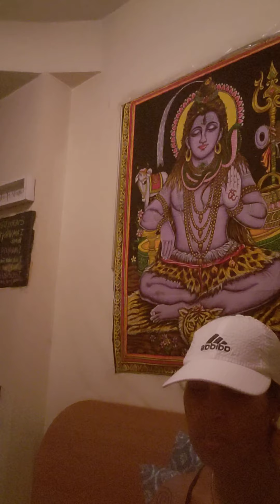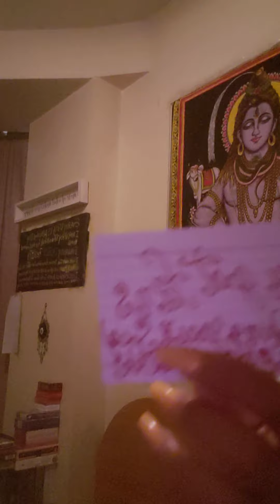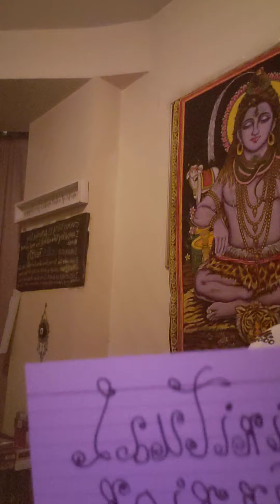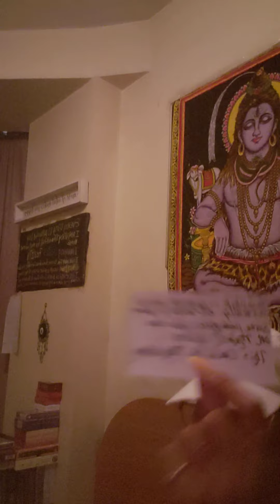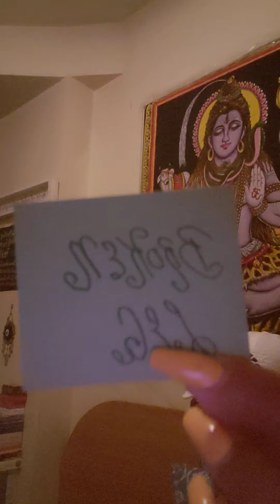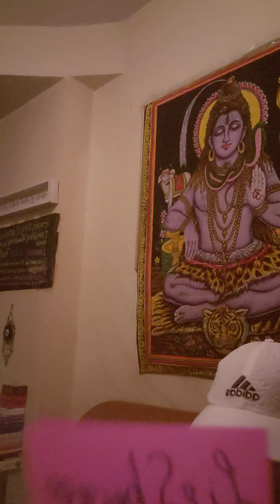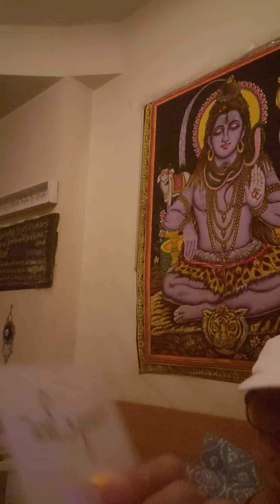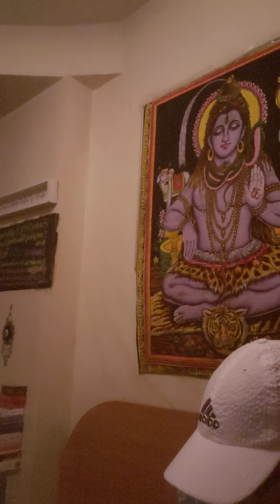INTUITIVE MESSAGES FOR THE COLLECTIVE.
PLEASE BE ADVISED THAT THESE READINGS MAY NOT RESONATE WITH EVERYONE SO USE YOUR OWN DECERNMENT WHEN YOU WATCH MY READINGS.

REMEMBER THAT THIS IS A COLLECTIVE READING NOT A PERSONAL READING SO USE YOUR OWN DECERNMENT.

PLEASE BE ADVISED THAT MY PHONE INSTAGRAM YOUTUBE EMAIL AND FACEBOOK HAS ALL BEEN HACKED SO BE CAREFUL WITH SCAMMERS POSTING AS ME AND USING MY PICTURES TO SOLICIT THEIR SERVICES TO YOU.

I AM A SPIRITUAL BEING WHO IS VERY CONNECTED TO MY DIVINE FATHER RA AND I AM HERE TO HELP HUMANITY RAISE THEIR CONSCIOUSNESS.

I HAVE DONE ALL OF MY INNER WORK AND HAVE HEALED CURRENT TRAUMA AND ANCESTRAL TRAUMA. I HAVE BROKEN ALL GENERATIONAL CURSES FROM MY CURRENT DNA AND MY ANCESTRAL DNA. I FEEL ENERGIESAND KNOW WHEN PEOPLE ARE NOT HONEST SO BE MINDFUL OF YOUR INTENTIONS WHEN VIEWING MY CHANNEL. I AM HIGHLY PROTECTED BY MY DIVINE FATHER RA AND MY SPIRITUAL TEAM. ANY WEAPON FORMED AGAINST ME SHALL NEVER PROSPER.

ALL NEGATIVE INTENTIONS IS SENT BACK TO SENDER